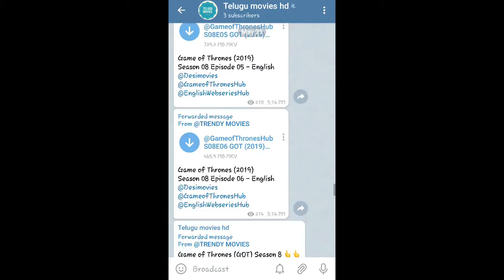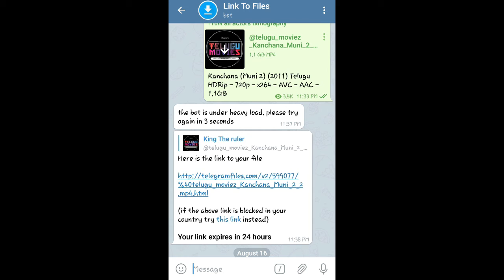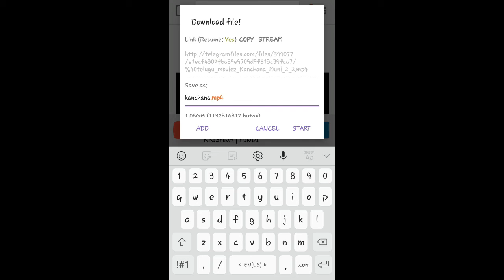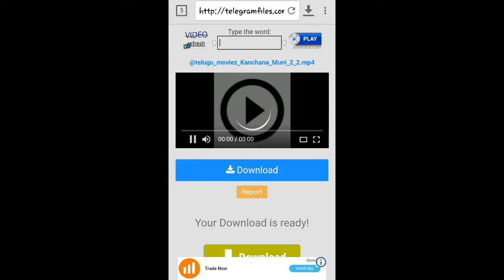How to save telegram files to sd card directly